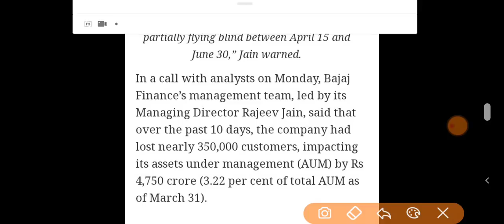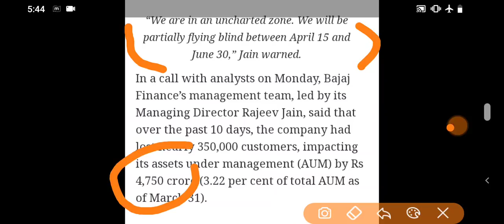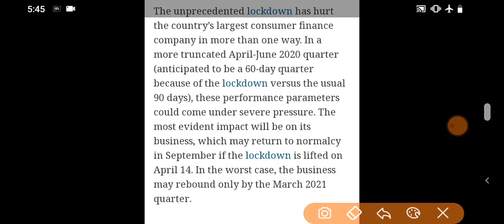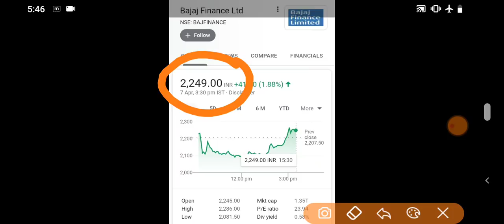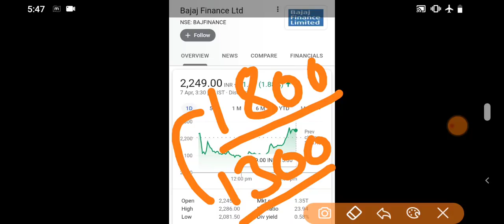STOCK MARKET LATEST NEWS | BAZAR KE PANDIT | PRABHASH MISHRA